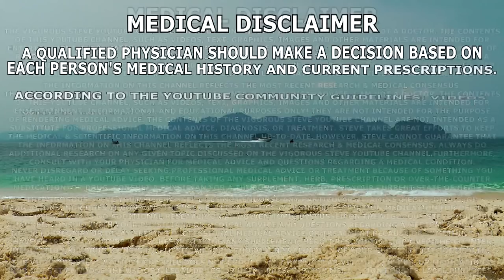How Bad Is Boldenone's (EQ) Nephrotoxicity? Evidence Vs. The REAL WORLD!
⚕ Vigorous Amazon Store (Bodybuilding Health Stuff):

TIMESTAMPS:
00:00 - Intro Teaser
00:20 - Boldenone Nephrotoxicity
03:19 - Inadequate Studies
06:40 - Kidney Inflammation
09:52 - Real World Application Of Scientific Evidence